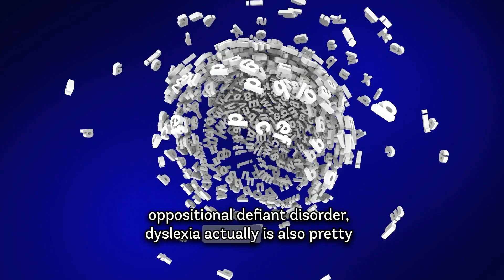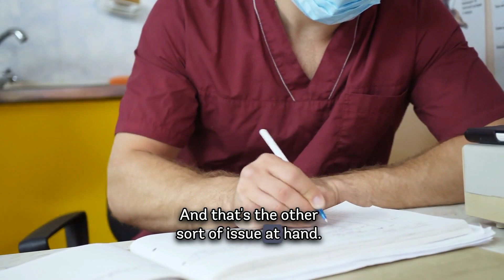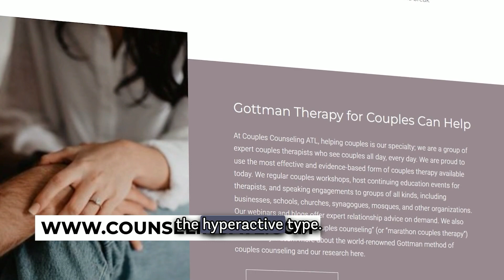Do You or Your Partner Have ADHD?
Ever wondered about what to do if either you or your partner have ADHD (Attention Deficit Hyperactivity Disorder) and another issue like anxiety? Well, it's quite common for people with ADHD to also face other challenges such as depression, anxiety, or dyslexia, along with challenges like oppositional defiant disorder, substance abuse, or sleep apnea. But don't worry, there's help available!

Our advice is based on research with thousands of couples over decades thanks to the Gottman Institute!

00:00 Introduction
00:14 People with ADHD also struggle with something else
00:35 Where to begin
01:40 Misdiagnoses
02:21 Is there a Mild or Servere Version of ADHD?
03:27 Different types of ADHD